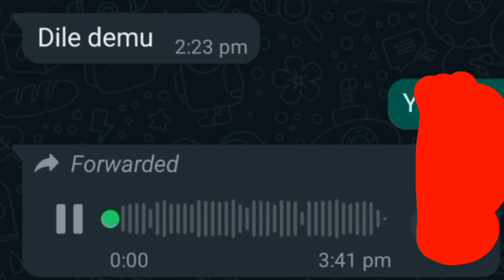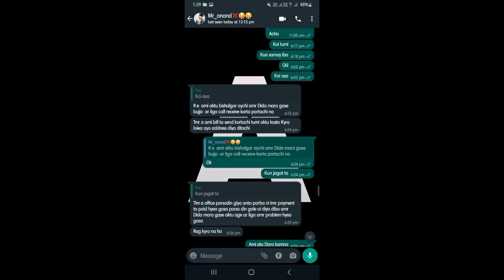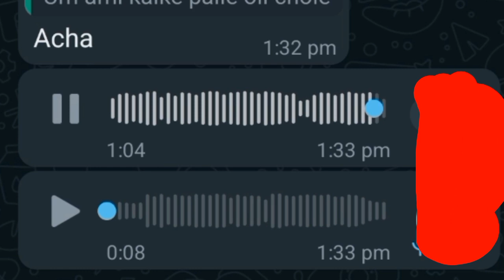Batpar Anand Roast ।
SOURCE►no